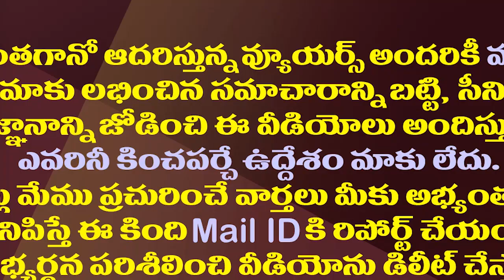ఏపీ హైకోర్టుపై జస్టిస్ చంద్రు చేసిన సెన్సషనల్ కామెంట్స్ ఇవే|Justice Chandru Comments On AP HighCourt